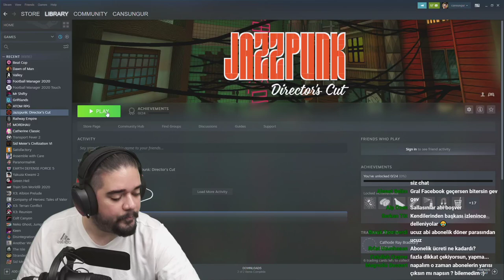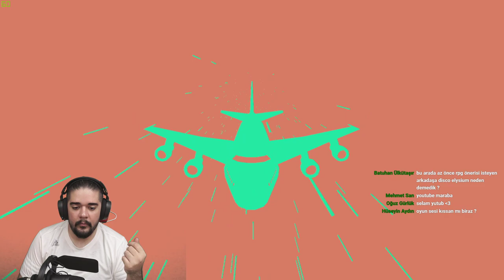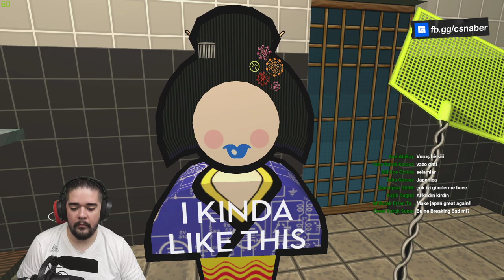İNCE İNCE DELİRİYORUM - B01 - JAZZPUNK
Yav JAZZPUNK neymiş kardeşim diye girip, hızlıca bağımlısı olup seriye bağlamak!